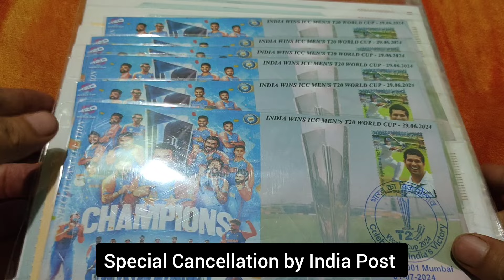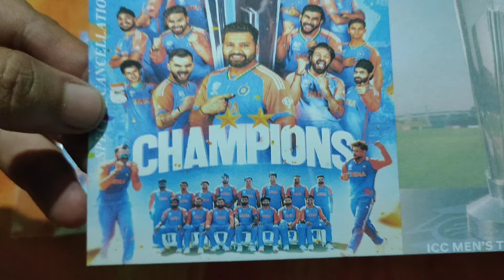Team India T20 World Cup Champion 2024 🏆🏏🇮🇳 || ICC World Cup 2024 || T20 Cricket World Cup Champion